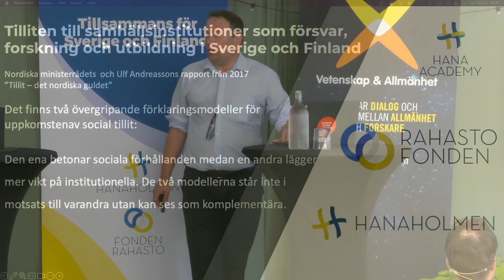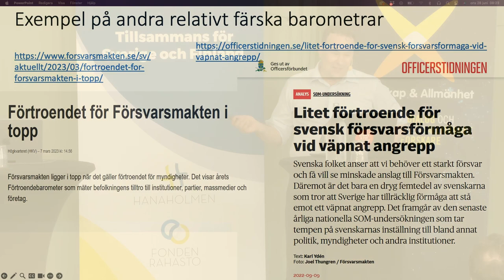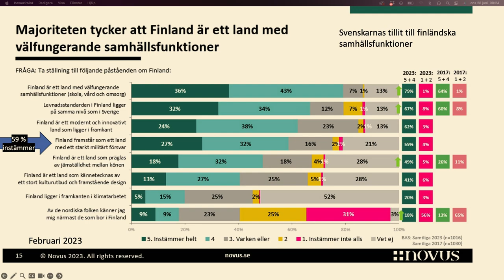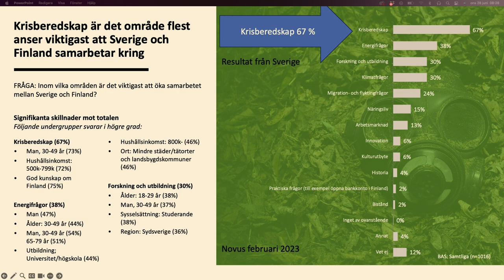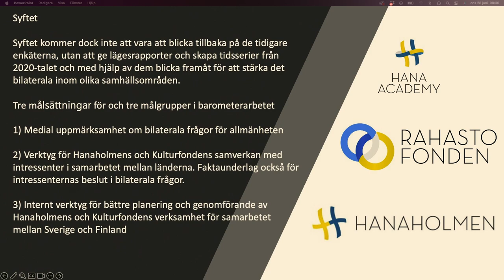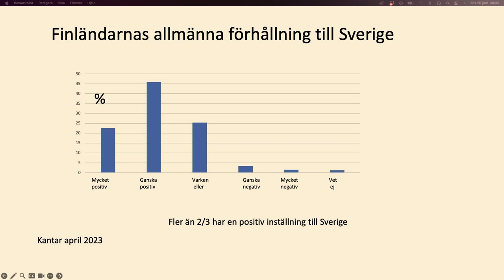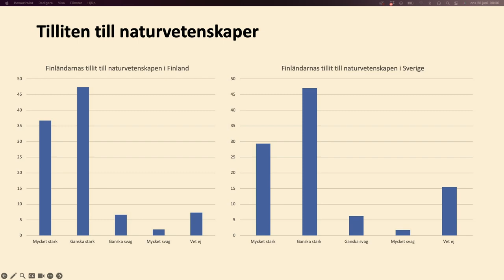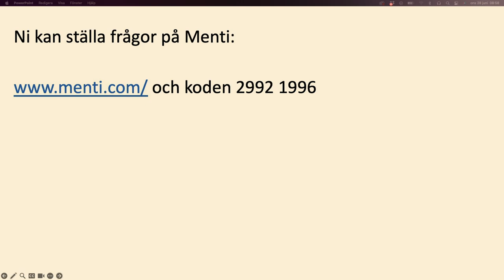Arena för Forskning och Demokrati 2023 | Hanaholmen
Hur ser tilliten till vetenskap och samhällsinstitutioner ut i Sverige och Finland?

Tilltron till myndigheter och samhällsinstitutioner som vården, försvaret, forskning och utbildning har satts på prov bland annat av covid och kriget i Ukraina de senaste åren. Hur ser svenskar och finländare på tilltron till varandra och sina samhällsinstitutioner?

Medverkande:
Gunvor Kronman, VD, Hanaholmen
Gustav Bohlin, tf generalsekreterare, Vetenskap och Allmänhet
Janne Wikström, Projektchef, moderator, Hanaholmen
Beate Schirrmacher, Docent, Linnéuniversitetet
Stefan Wallin, tidigare försvarsminister och kulturminister, Kulturfonden för Sverige och Finland.